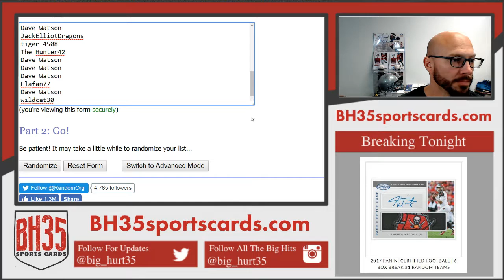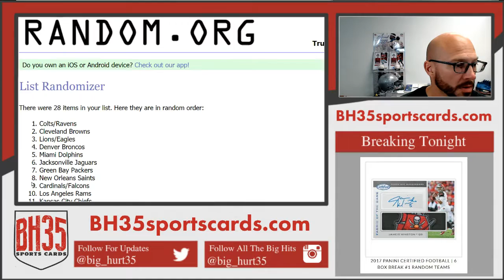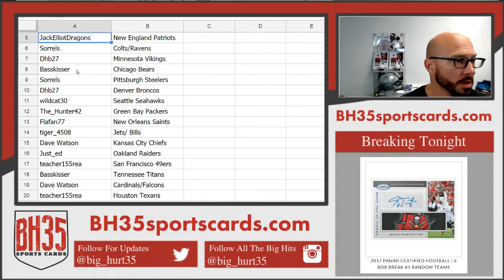Team Draw Results For 2017 Panini Certified Football 6 Box Break #1 Random Teams